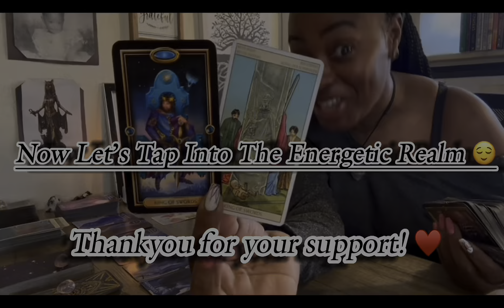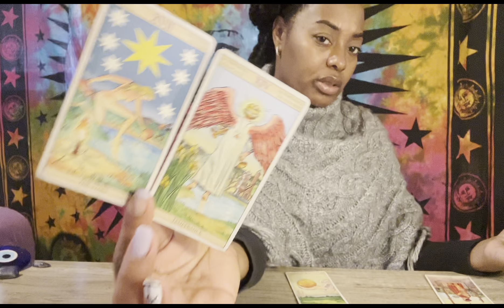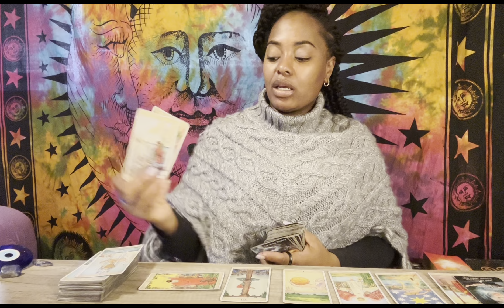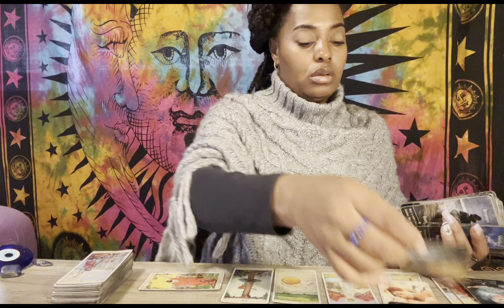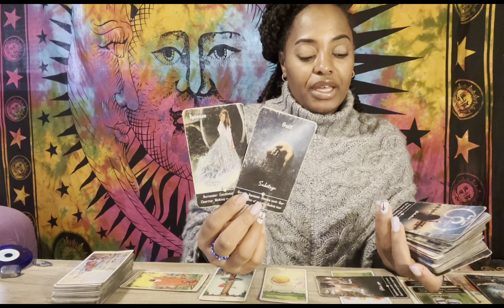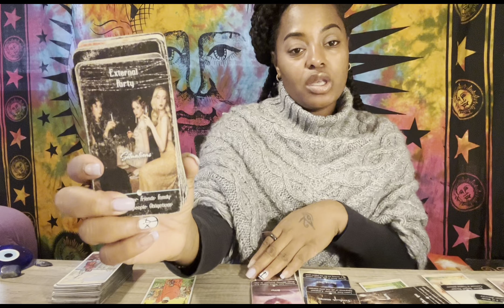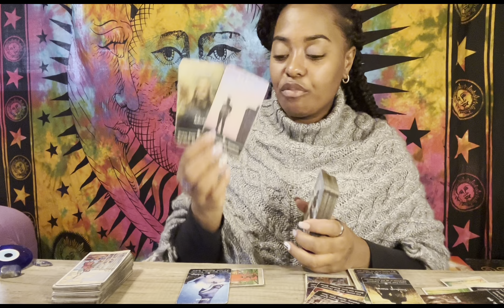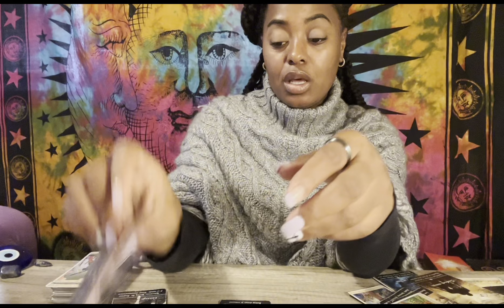Aries ♈️ Heading Your Way To Smooth Things Out | Delayed Hopes | External Factors